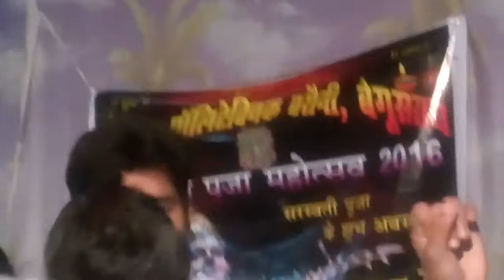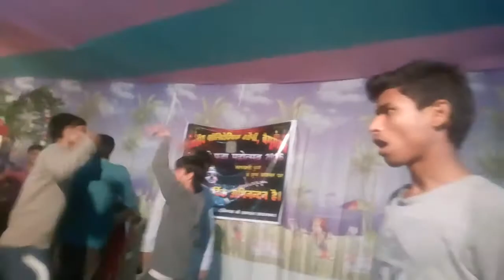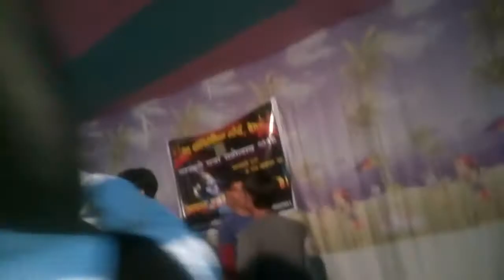Govt.polytechnic barauni(begusarai) Hostel occasion of sarswati puja-16(Batch-2014/17)